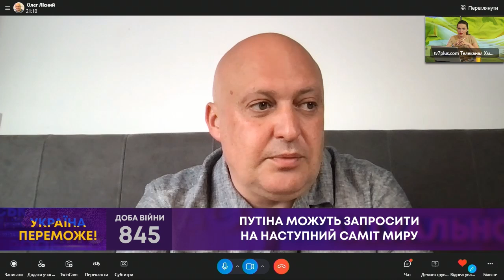ТВ7+. ПУТІНА МОЖУТЬ ЗАПРОСИТИ НА НАСТУПНИЙ САМІТ МИРУ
Гість: ОЛЕГ ЛІСНИЙ - політичний експерт.